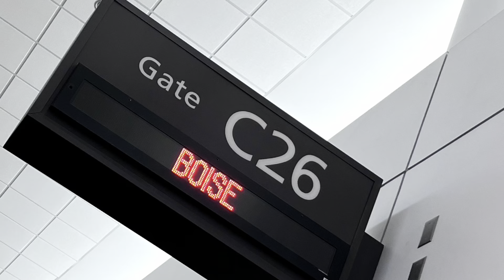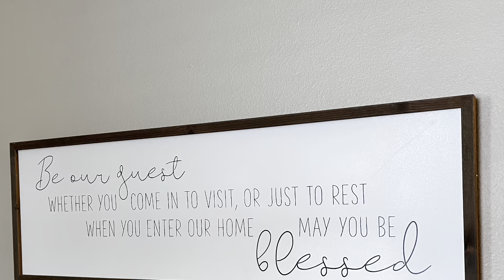Family Fun Winter Wedding Adventure 2023